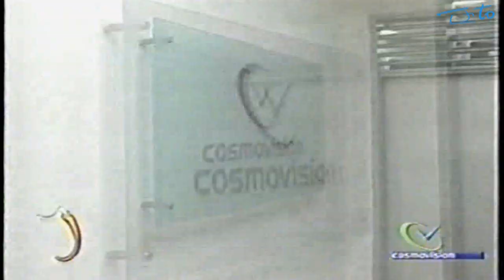Eliana Franco y Juan Carlos Duque El Jalapeño infiel.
Eliana Franco y Juan Carlos Duque | Puesta en escena El Jalapeño infiel. Desempolvando el VHS, encontré grabaciones del viejo jalapeño 2008 con Eliana Franco y Juan Carlos Duque, grabando las famosas puestas en escena (parodia) llamada "La mujer infiel" Juan Carlos espía a Eliana. * Video ripping calidad de VHS tape // kworld analog UB490-a. Archivo compartido...fans de Eliana Franco FC.

Facebook, youtube, video, fashion, VHS, tape, ripping, kworld, espia, Eliana Franco, El jalapeño, modelo, presentadora, Juan Carlos Duque, Jacuzzi  parodia  escena Entrevista  Detrás de cámaras  Back stage  escena  televisión  photoshoot  Medellín  Colombia  moda interviews  host sweet  amazing body, women  talk show  pretty  sexy  programa  ciudad  Twitter  beautiful  girl  Facebook  youtube  video  fashion  VHS  tape  ripping  kworld  Jalapeño  Maria Patricia Montoya kworld espia